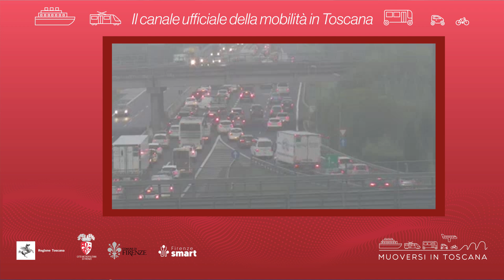Muoversi in Toscana - Edizione delle 19 del 9 luglio 2024